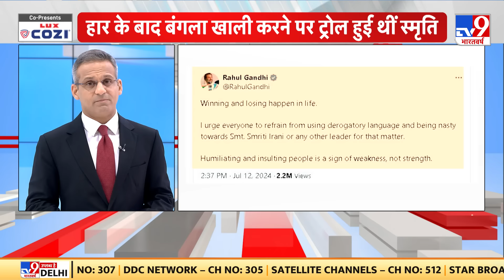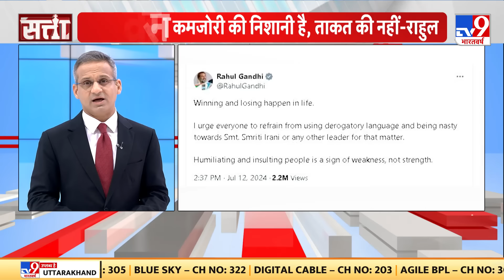Satta: स्मृति पर पर्सनल टिप्पणी...राहुल को ठीक नहीं लगी | Rahul Gandhi | Smriti Irani